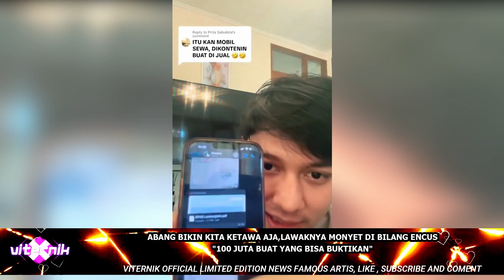RIKZY BILLAR BERIKAN BUKTI JIKA DIRINYA TIDAK SALAH,BANYAK TUAI PRO KONTRA